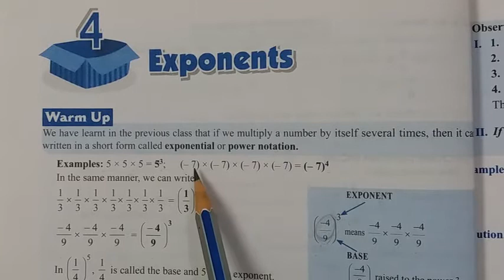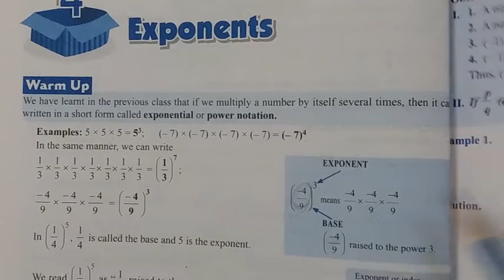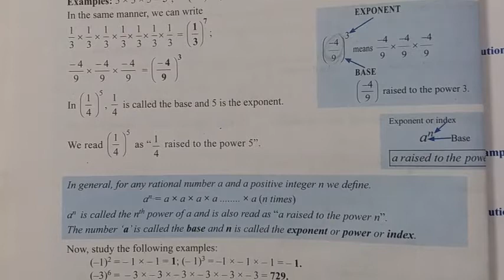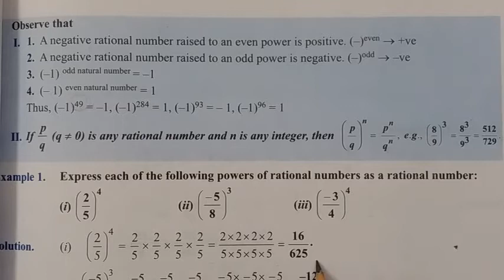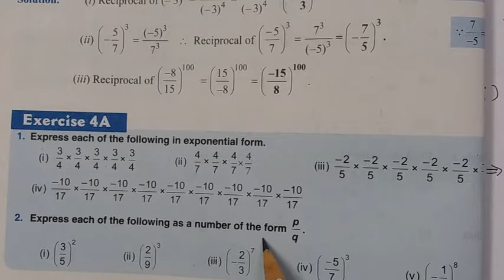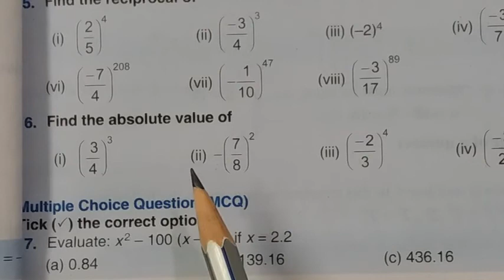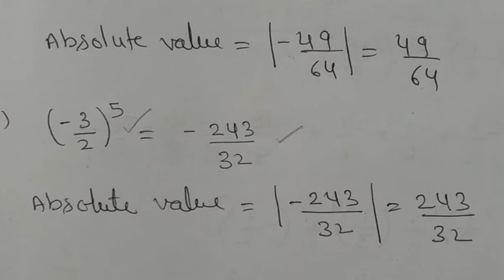ICSE 7: Exponents/ Exercise 4a/Mathematics